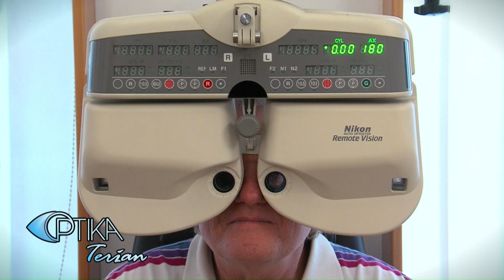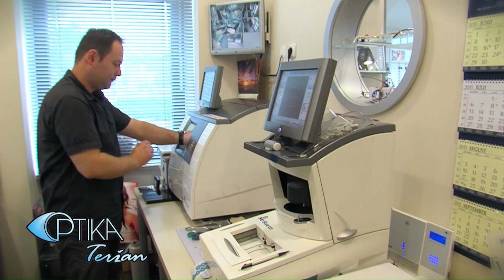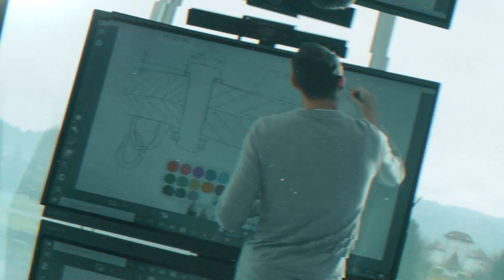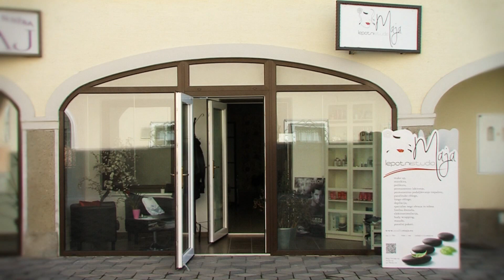VESELICA NA VASI 3.11.2022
Ansambel Mladi Dolenjci
Kvartet Svit
Brane Klavžar